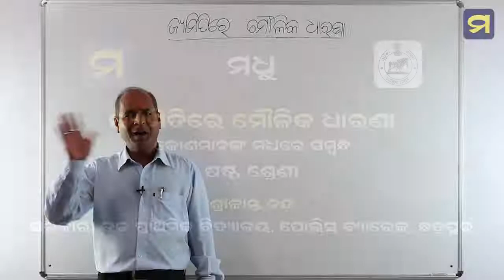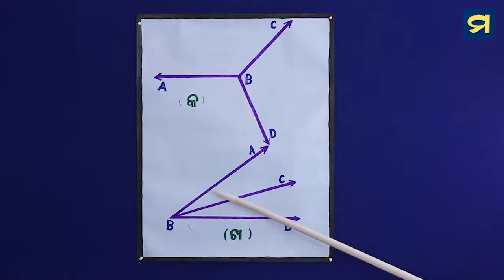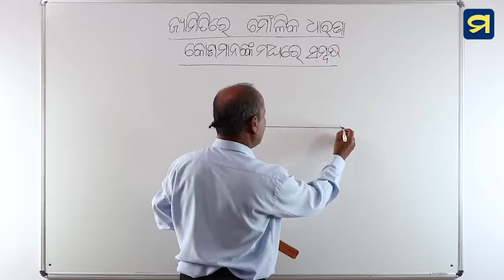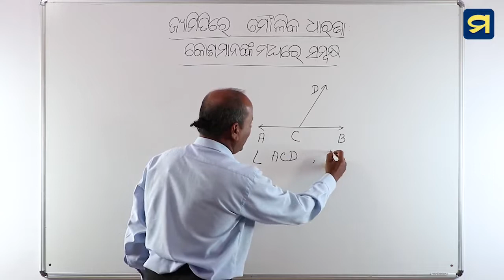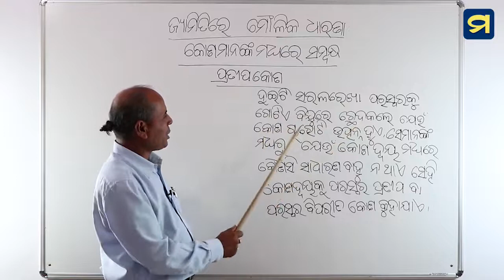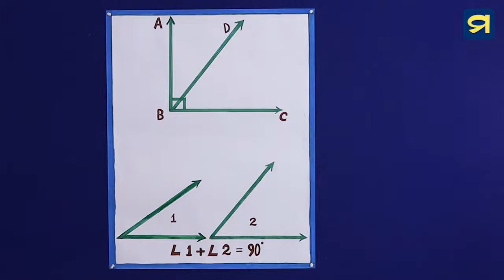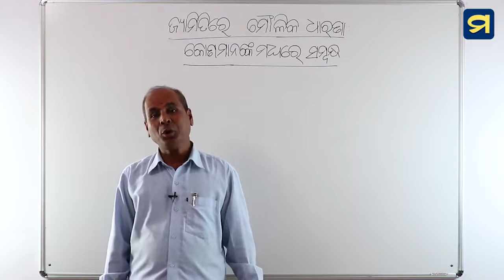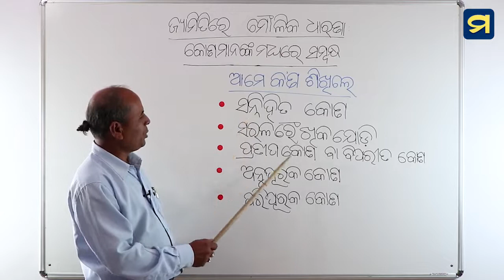ଷଷ୍ଠ ଶ୍ରେଣୀ - ଗଣିତ - ତୃତୀୟ ପାଠ - ୫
ଜ୍ୟାମିତିରେ ମୌଳିକ ଧାରଣା - କୋଣମାନଙ୍କ ମଧ୍ୟରେ ସମ୍ବନ୍ଧ

Today we'll discuss about "Relations Between Angles"

Hope this session will helpful to you.